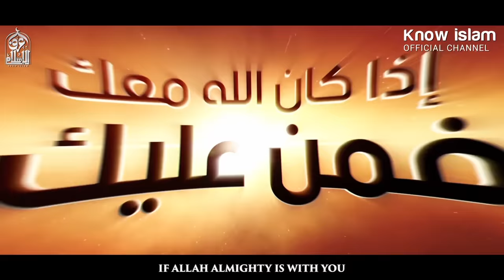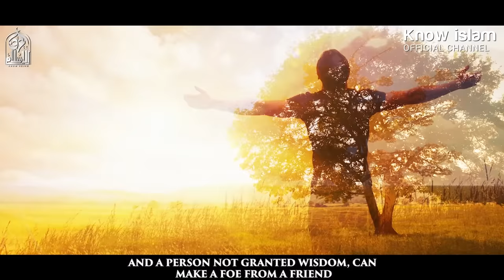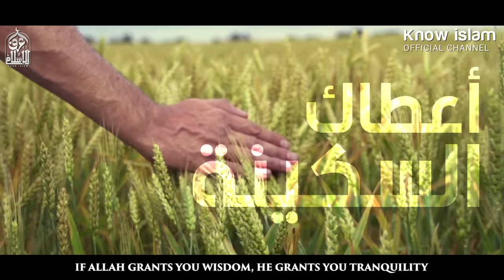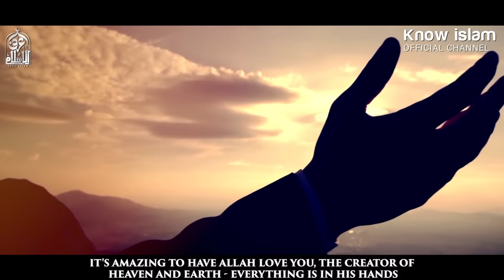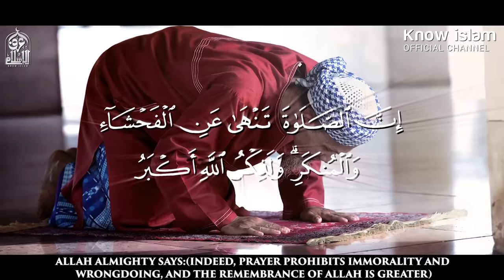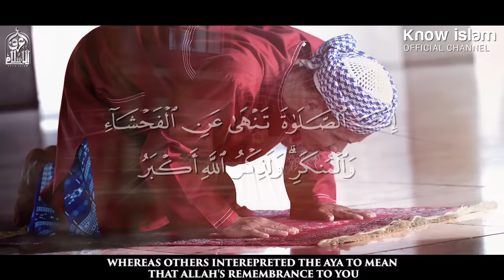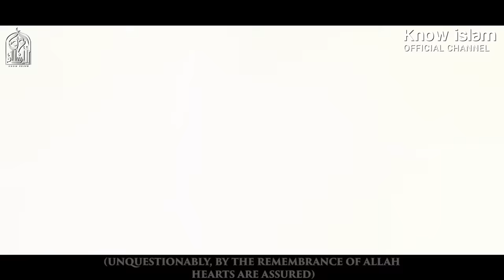إذا اختارك الله ولياً ماذا يحصل لك في الدنيا !؟ من أقوى و أروع مقاطع النابلسي HD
الشيخ الدكتور محمد راتب النابلسي